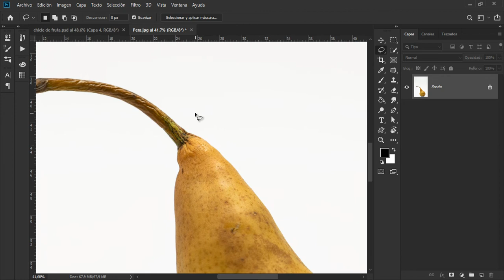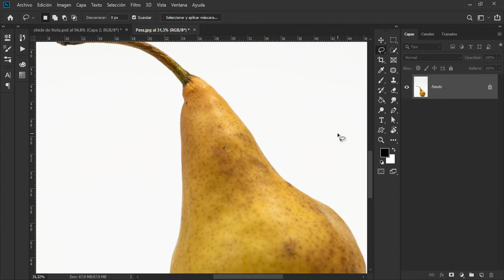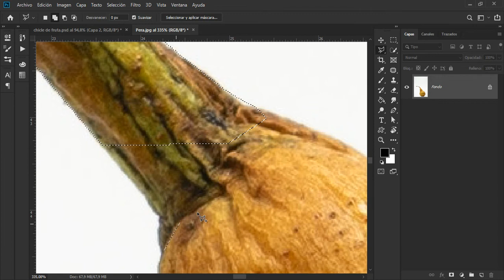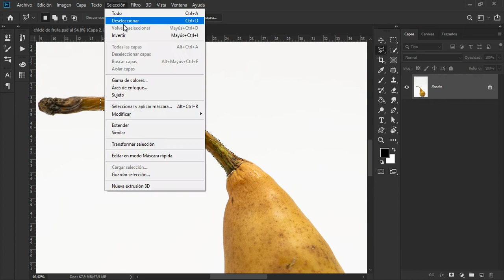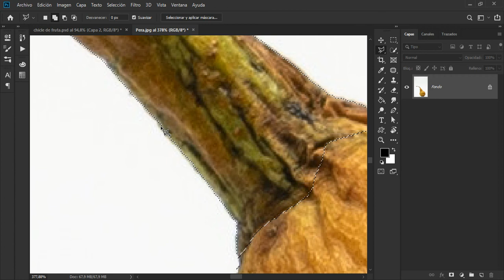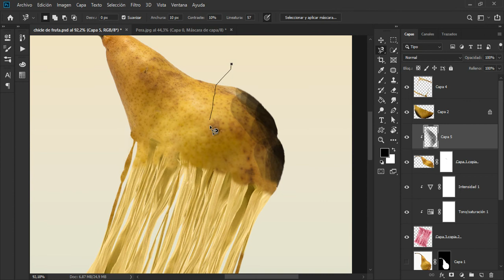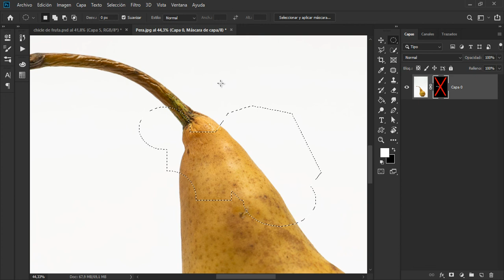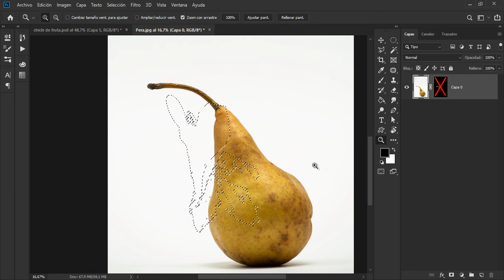🤠Como RECORTAR con LAZO 🧵 en Photoshop [ + Combinaciones con Lazo Magnetico y Lazo de Mano Alzada]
Te enseño como usar la Herramientas Lazo Poligonal y sus combinaciones más poderosas.